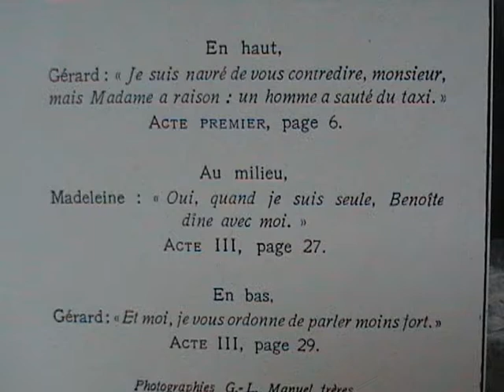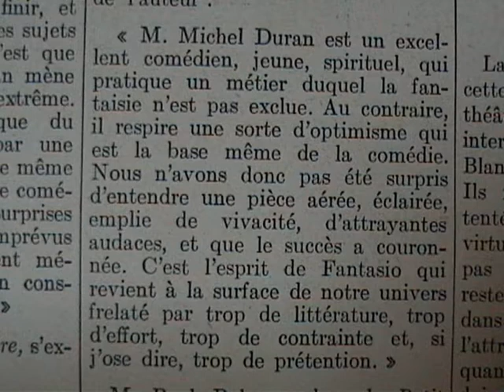"Liberté provisoire" Michel Duran (1934) théâtre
"Sur cette trame baroque à la fois et candide, Georges Ohnet aurait bâti un roman illisible. M.Michel Duran a écrit une comédie dont les deux premiers actes au moins sont délicieux. C'est que Môssieu Ohnet se prenait au sérieux, et pas du tout M. Michel Duran. A chaque tournant de la pièce, et il y en a, on croit apercevoir le sourire en coin de l'auteur et son oeil aiguisé de malice. Il s'amuse, il nous amuse. Il est si gentiment, si volontairement, si gaîment invraisemblable ! C'est irrésistible. Ajoutez à cette bonne humeur, à cette railleuse cordialité, un dialogue de la plus jolie qualité, ni précieux, ni banal, et jene sais quoi qui donne de la vie aux aventures les plus extraordinaires, les plus "incrédibles". M.Michel Duran a bien du talent !" (Léon Treich dans "L'ordre")
Du même auteur : "Barbara", "Sincèrement "et"Trois...six...Neuf"
( et copain d'enfance de Macel Achard)